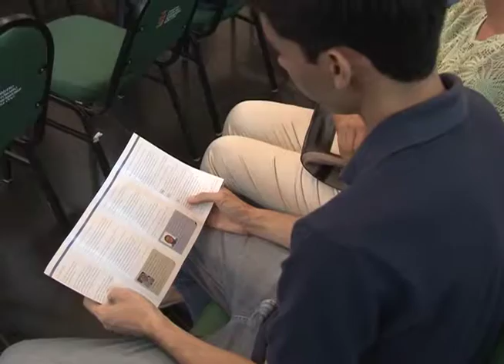Gobernación impulsa a profesionales postularse a becas Chevening en Reino Unido